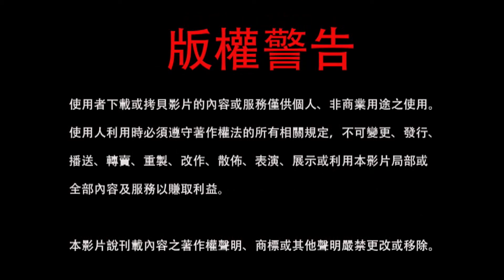笑笑人生： 2022-01-08, 蓮生活佛